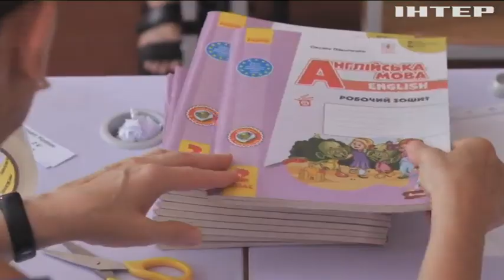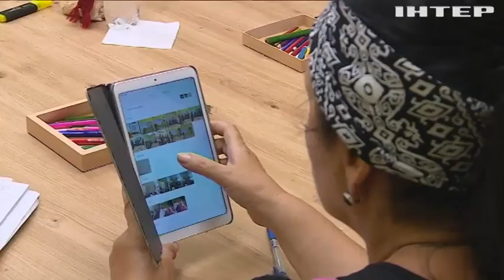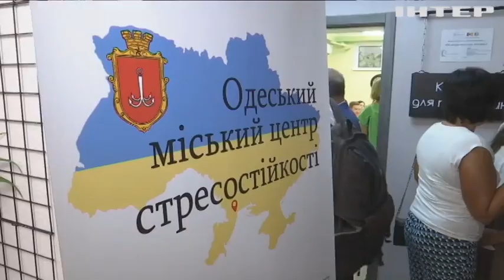В Одесі відкрили Центр стресостійкості